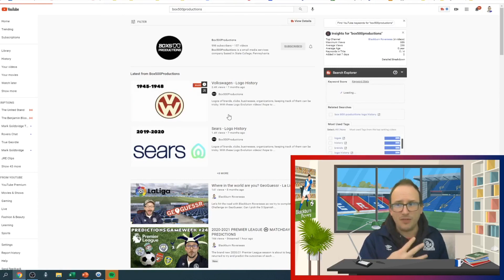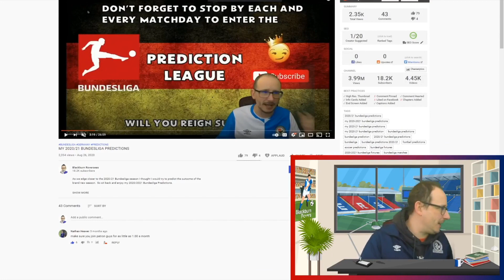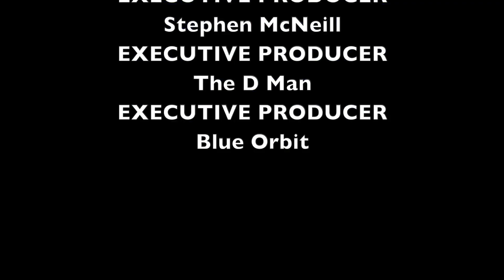REACTING TO MY 2020/2021 BUNDESLIGA PREDICTIONS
56% |||. 28.4K/50K

Stevie Wotsa

. 28% 7/25

The 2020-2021 Bundesliga season has now gone past the midway section so we have a small indication as to how the league will play out, but how did I do in my original predictions which were made back in August 2020?  Well in this video I react to those predictions and give you an update verdict as to how I think the season will end.

What do you think will happen for the rest of the season be sure to drop your updated tables below!